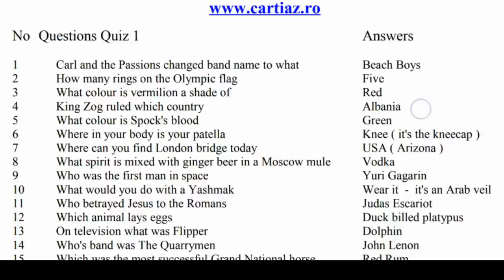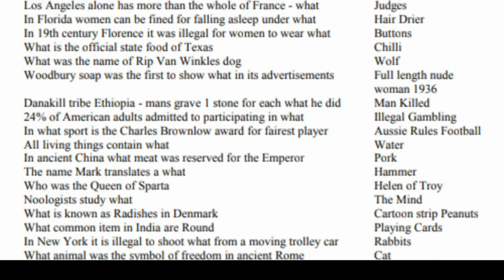11000+ GENERAL AWARENESS QUESTIONS FOR RRB JE